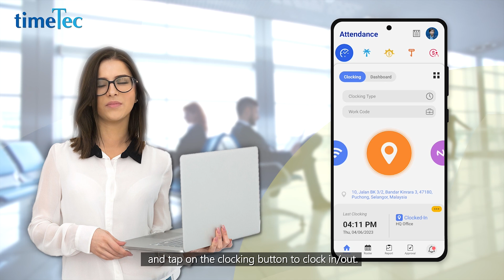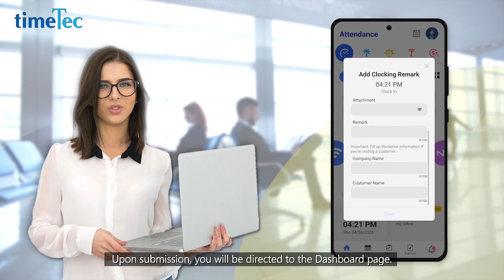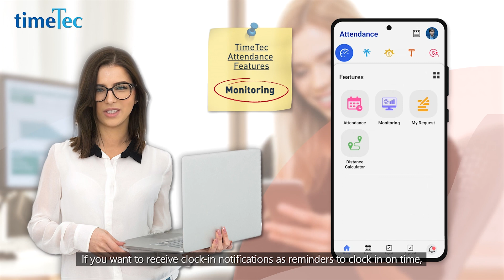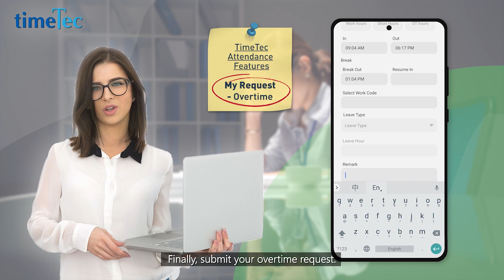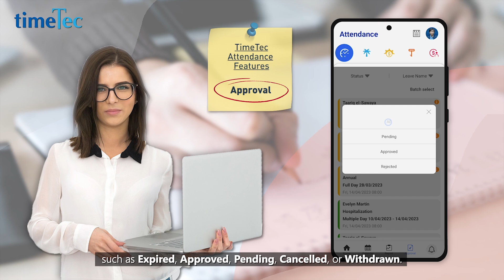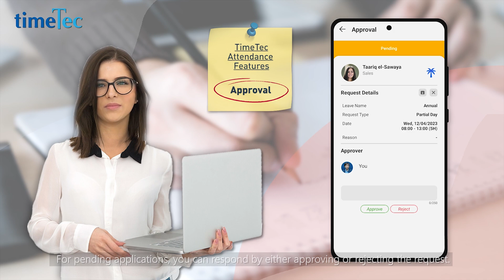A Staff Guide to use TimeTec HR app for Attendance Module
In this video guide, we'll show you how to use the TimeTec HR attendance module, covering topics such as mobile clocking, attendance summary, attendance data, monitoring, overtime, editing attendance, roster management, generating reports, approval processes, workforce analysis, and supervisor clocking.

Whether you're new to TimeTec HR or need a refresher, this video guide is perfect for anyone who wants to learn how to manage their employees' attendance efficiently. With clear explanations and step-by-step instructions, you'll be able to easily navigate through the different features of the TimeTec HR attendance module.

So sit back, relax, and let us guide you through the process. If you have any comments or suggestions, please let us know. We're always looking for ways to improve our products and services.

Thank you for choosing TimeTec HR!

00:00 Intro
00:39 Mobile Clocking
01:28 Attendance Summary
01:45 Attendance Data
02:01 Monitoring
02:33 Overtime
03:09 Edit Attendance
03:53 Roster
04:03 Report
04:33 Approval
05:05 Workforce - Analysis
05:29 Supervisor Clocking